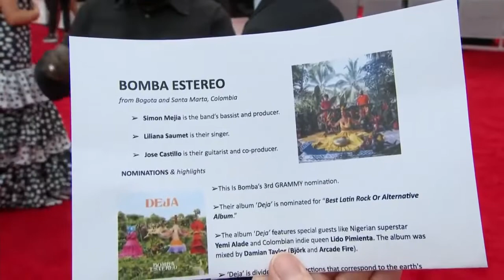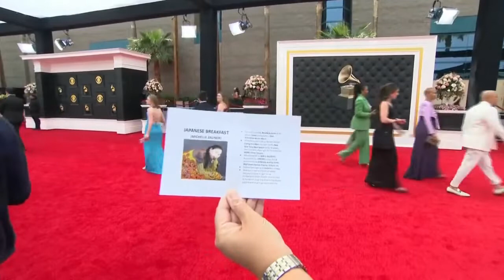The 2022 Grammy Awards, Red Carpet (interview)